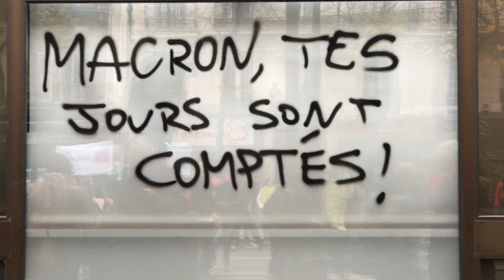Grève du 5 décembre: manifestation à Paris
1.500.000 personnes dans la rue sur l’ensemble du territoire, selon le la CGT.